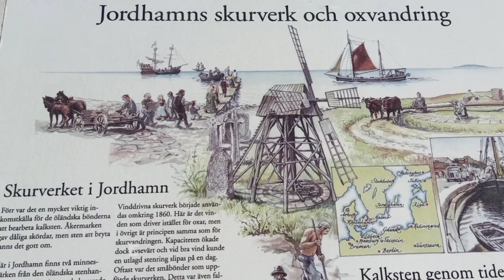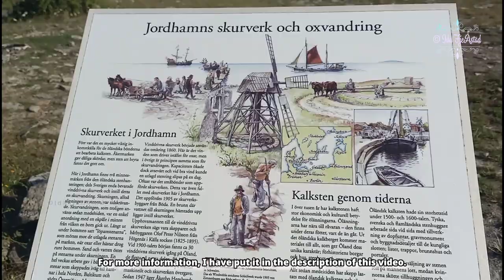Beautiful Coast Ölandsleden and Old Windmill at Sandvik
Filmed the beautiful coastline at the north on the island of Öland in Sweden. This is showing how many people that is coming to Öland for holiday in summer. Almost everyone that is using motorhomes and caravans are bringing their bikes. This road along the coast is known by many people as Ölandsleden. It is a small road, but it is giving you so many beautiful views towards the ocean.
Further down in the description I have included some information about an old windmill. I have copied the texts from the sign, which is in both Swedish and English.
I recommend this place to you if you want to spend a holiday on the island of Öland.

Best Regards, Ida Fjellstad

Skurverket i Jordhamn

 Förr var det en mycket viktig in komstskälla för de ölandska bönderna att bearbeta kalksten .Åkermarken gav dåliga skördar, men sten att bryta fanns det gott om.

Här i Jordhamn finns två minnes märken från den ölandska stenhanteringen; dels Sveriges enda bevarade vinddrivna skurverk och intill detta en skurvandring. Skurningen,alltså slipningen av stennen, var tidskrävande. Skurvandringen som troligen använts sedan medeltiden, var en enkelt anordning med en ekpåle i mitten från vilken en bom gick ut. Längt ut under bommen satt '' loparestenarna'' som möttes mot de utlagda stenarna på marken, när oxar eller hästar drog runt bommen. Sand och vatten östes på stenarna under skurningen. En hel veckas arbete gav i bästa fall 100 stenar som skeppades iväg till hamnar i hela Norden, Baltikum och Östersjöområdet.

Skurverket in Jordhamn

  In the past, it was a very important source of income for the Öland farmers to process limestone. The arable land gave poor harvests, but there was plenty of stone to mine.

Here in Jordhamn there are two memorials from the Öland stone handling; partly Sweden's only preserved wind-powered scrubber and next to this a scurrying hike. The scrubbing, ie the grinding of the stone, was time consuming. The shed walk, which has probably been used since the Middle Ages, was a simple device with an oak pole in the middle from which a boom went out. Far below the barrier sat the "runner stones" that met the laid stones on the ground, when oxen or horses pulled around the barrier. Sand and water were poured on the stones during the scrubbing. A whole week's work yielded at best 100 stones that were shipped to ports throughout the Nordic region, the Baltics and the Baltic Sea region

Video is edited with Cyberlink's PowerDirector Mobile App.

Video Music #1: ''Creating Inspiring'' by SoundDesign
Video Music #2: '''Corporate Travel'' by SoundDesign

This music is from Shutterstock, which is a part of Cyberlink's PowerDirector Mobile App and therefore licenced to users of Cyberlink's PowerDirector Mobile App.

Beautiful coast Ölansleden and Old Windmill at Sandvik